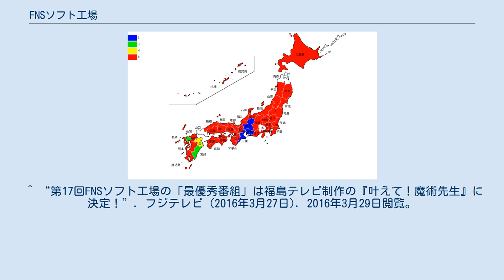FNSソフト工場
FNSソフト工場（FNSソフトこうじょう）は、1999年8月よりFNS系列局が制作・放送しているバラエティ番組枠である。
 ^ 2015年3月までは月曜19時枠 ^ a b c “『第12回FNSソフト工場』受賞作品が決定！”. フジテレビ (2011年3月15日). 2012年5月8日閲覧。
 ^ “『FNSアワード2012　第13回FNSソフト工場　『その数字、解放せよ！』”. フジテレビ (2012年3月22日). 2012年5月8日閲覧。
 ^ “『FNSアワード2013　第14回FNSソフト工場』”. フジテレビ (2013年3月18日). 2013年5月3日閲覧。
 ^ “FNSアワード2014　第15回FNSソフト工場『モノローグ』”. フジテレビ (2014年3月19日). 2014年3月26日閲覧。
 ^ 2017年7月29日に『オトナの土ドラ』枠にて全国ネット化。
 ^ “第16回FNSソフト工場の「最優秀番組」はテレビ新広島制作の『オトナアソビ』に決定！FNSアワード2015『第16回FNSソフト工場』”. フジテレビ (2015年3月16日). 2015年4月13日閲覧。
 ^ “第17回FNSソフト工場の「最優秀番組」は福島テレビ制作の『叶えて！魔術先生』に決定！”. フジテレビ (2016年3月27日). 2016年3月29日閲覧。
 ^ “ＦＮＳソフト工場 人生交換バラエティー｢ホセムヒカ！｣”. 秋田テレビ. 2017年5月11日閲覧。